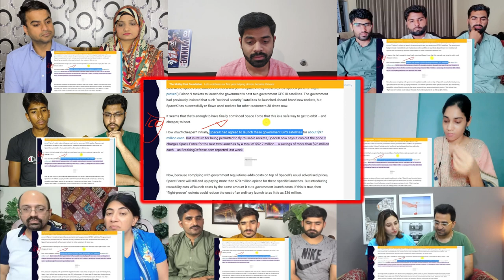ISRO and DRDO Make History| India’s First Reusable Launch Vehicle Tested with Success| Mix Reaction